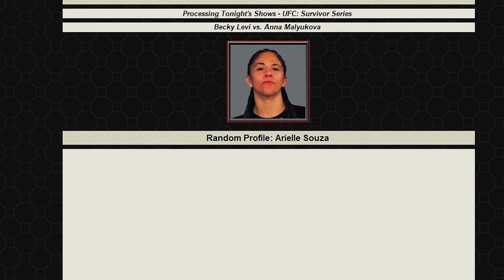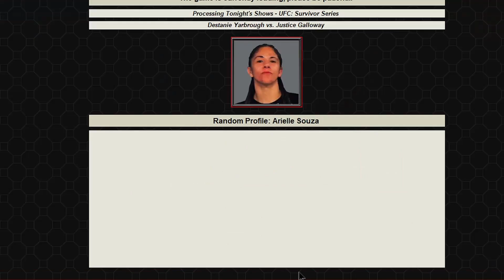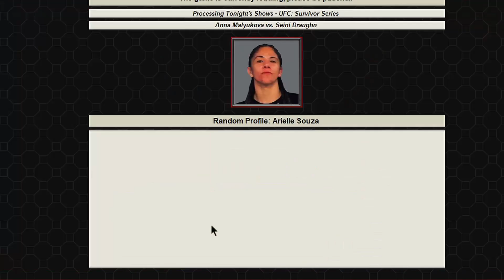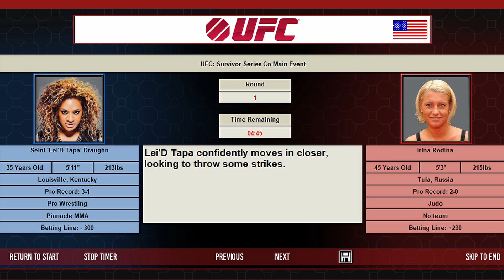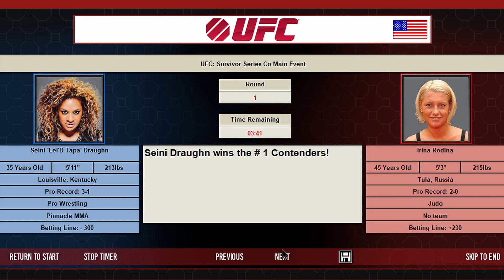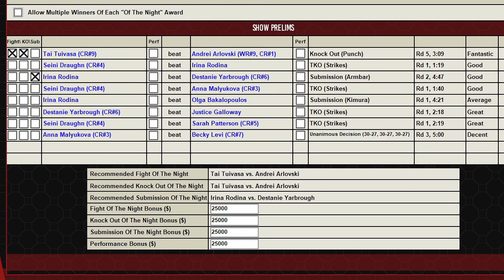UFC Survior Series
Ufc heads to Alaska for a grand prix and a main event between Andrei Arlovski vs Tai Tuivasa.